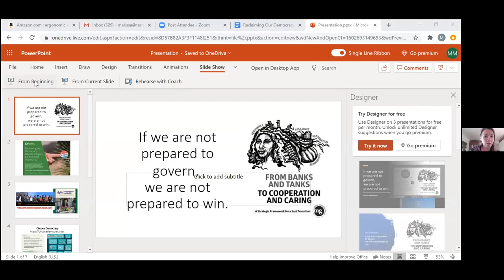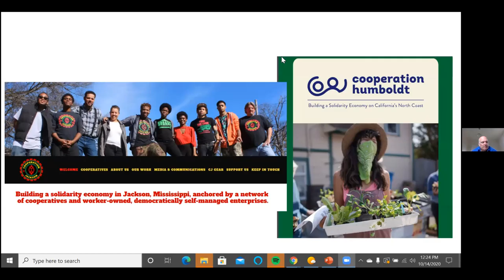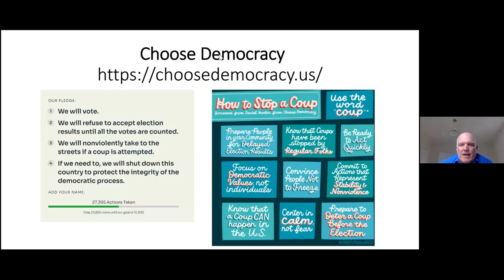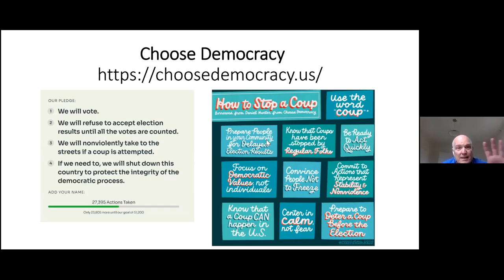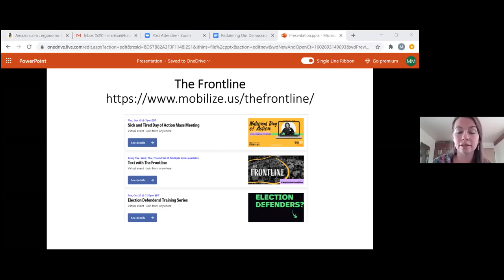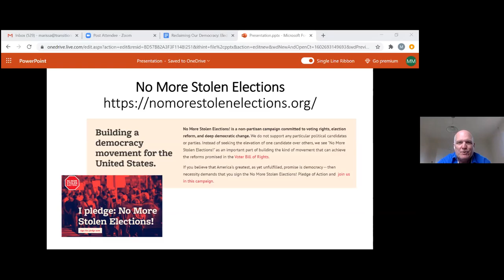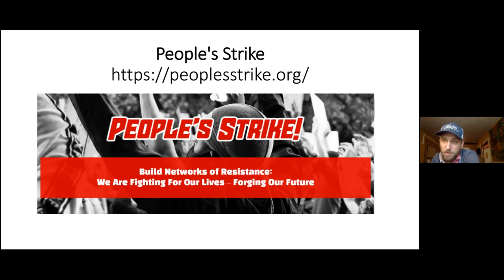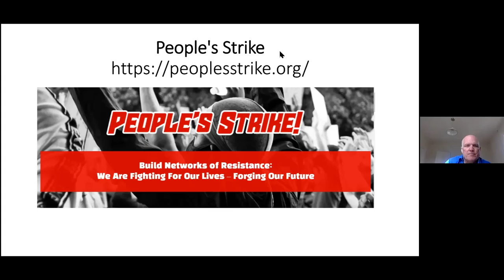Reclaiming our Democracy: Election Integrity & Grassroots Organizing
In an era of accelerating climate change, global pandemic, and social unrest, the integrity of our coming presidential election and its impact on our democracy present seemingly existential challenges for our country.

How can we proactively engage with and respond to what could be a hotly contested election? What kind of organizing strategies should we, as part of a diverse grassroots social movement, prioritize in the short-term (pre-inauguration) and longer-term (post-inauguration)? What are the challenges and barriers to getting organized as a social movement during this critical moment?